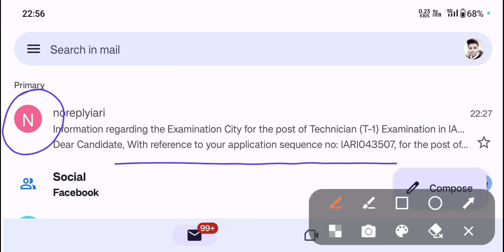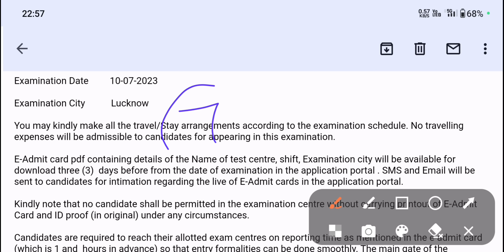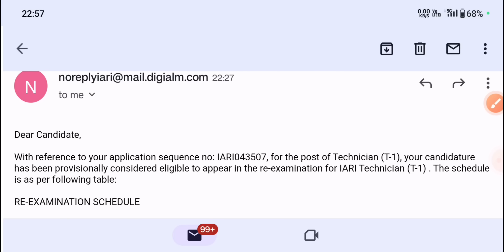Icar Technician Admit Card| Icar Technician Exam Date & City Declared